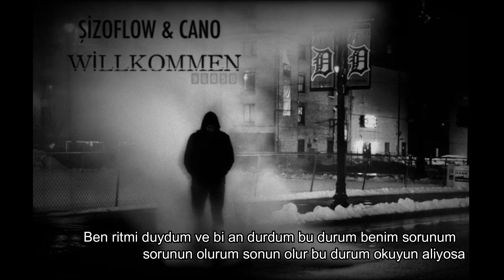Pars Kudas ft. Cano - WILLKOMMEN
Beats by Blue Fontelera
Mix & Master by Blue
Lyrics Pars Kudas & Cano